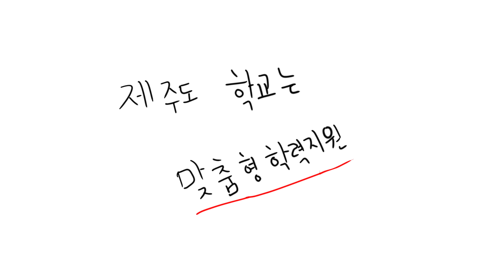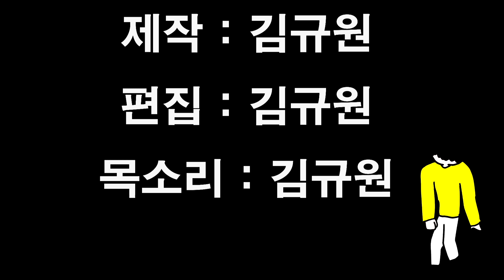[대상] 제1회 제주교육 100초 UCC 공모전 _ 제주도 초등학교의 좋은 점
제주교육100초UCC영상공모전 유·초·특수학교 부문 대상

작품 제목, 기획의도

제주도 초등학교의 좋은 점
김규원

저는 육지에 사는 초등학교에 다니는 사촌들이 많습니다. 그런데 사촌들이 가끔 제가 생활하는 학교의 사진과 영상을 보고 너무나 예쁘다 하고 또 수업 사진과 교육에 대해 정말 부러워하여 기분이 좋았습니다. 그리고 학교에 다니면서 제주도가 육지보다 학교에서 우리가 필요한 물품을 훨씬 지원을 더 많이 해준다는 말을 들었습니다.

그래서 나는 제주도에서 학교 다니는 것이 자랑스럽고 제주도 교육에 대해 홍보하고 싶습니다.

이번에도 코로나 때문에 제주교육희망지원금 30만원을 학생들에게 준다는 소식을 들었고, 제가 납읍초 유도부인데 유도할 때도 학교에서 지원을 많이 해줍니다. 옷을 똑같이 맞추기도 하고 간식도 사주는 등 다양하게 지원을 해 줍니다.
또 제주도는 학원이 육지보다 없어서 자유롭게 놀 수 있습니다. 필요하면 학교 방과후 수업을 받으면 다양한 것을 배울 수 있습니다. 그래서 제가 이 UCC에 참여한 것입니다.

이걸로 만약 상금을 탄다면 내가 너무 갖고 싶은 액정태블릿을 사서 제주도 교육에 관하여, 또 제주도에 관하여 더 많이 홍보물을 올리겠습니다.